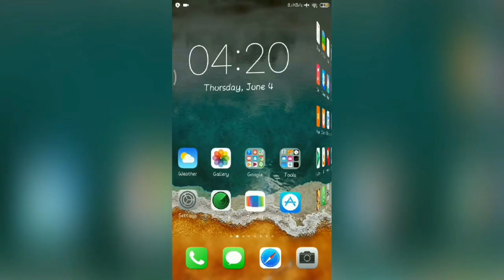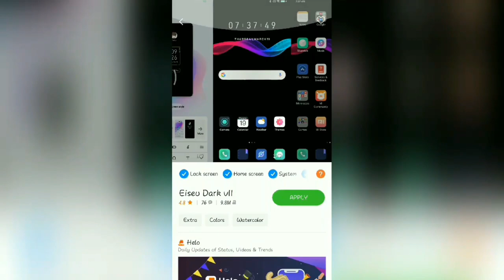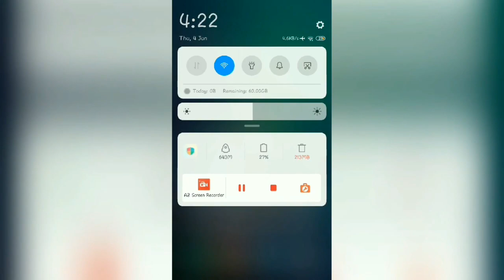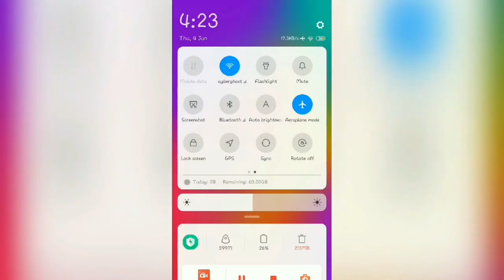MIUI Premium Themes Supported For Miui10/11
Hello Viewers,
This video shows the Top 5 miui premium themes supported for miui10/11 with Apps module like whatsapp, instagram, YouTube,dialer, messaging.Its support dark mode,iOS control center.

Miui Top 5 themes

1.Ios alakadarnya
2.Eiseu Dark v11
3.Xui pro
4.A.S.U daydream
5.color Life Os

Here our Telegram group link for exclusive and Early updates...

👉 If U like This Video hit Thumbs  👍
👉 If U don't like this video Thumbs 👎
👉 Press 🔔 button to get instant        notification